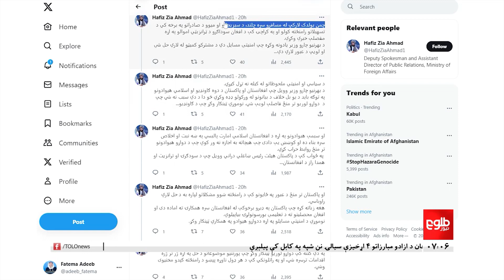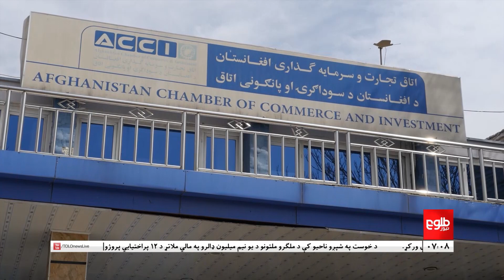Lemar News -22 September 2023 - د لمر د ۷ بجو خبرونه د ۱۴۰۲ لمریز کال د وږي ۳۱مه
د افغانستان لپاره د پاکستان ځانګړی استازی آصف علي دراني او مل پلاوی یې د پنجشنبې پر ورځ له ماسپښین وروسته کابل ته راغلل.
د بهرنیو چارو وزارت په وینا، دواړو لورو د امنیتي مسایلو، د پاکستاني پولیسو له لوري د افغان کډوالو د نیولو او سوداګریزو موضوعاتو په تړاو خبرې کړې دي.